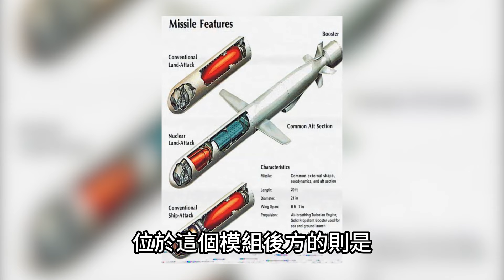BGM-109戰斧巡航飛彈被稱爲航母殺手，可低空飛行！威力究竟有多嚇人！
戰斧巡弋導彈（Tomahawk cruise missile，製式型號BGM-109）是一種長途、全天候、具有短翼、以次音速巡航飛行的導彈，名字源自印第安戰斧。 1972年由通用動力公司開始研發，1983年推出服役。戰斧巡弋導彈設計上是一種中到遠距離，低空飛行，並且以模塊化設計，能夠自陸地，船艦，空中與水面下發射。雷神與麥道都獲得過生產合約共同生產。
The Tomahawk cruise missile (standard model BGM-109) is a long-range, all-weather missile with short wings that cruises at subsonic speeds. Its name is derived from the Indian Tomahawk. It was developed by General Dynamics in 1972 and launched into service in 1983. The Tomahawk cruise missile is designed to fly at medium to long distances at low altitudes, and is modularly designed to be launched from land, ships, air and underwater. Thor and McDonnell Douglas both had production contracts to co-produce.